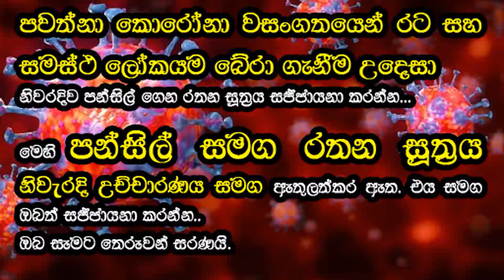කොරෝනා වසංගතයෙන් ලෝකය බේරා ගැනීමට නිවරදි උච්චාරණය සහිත පන්සිල් සහ රතන සූත්‍රය ශ්‍රවණය කරමින් කියන්න